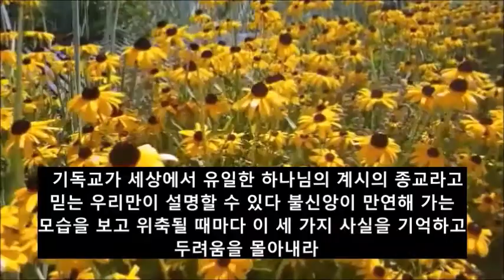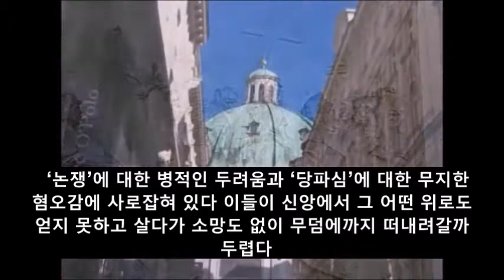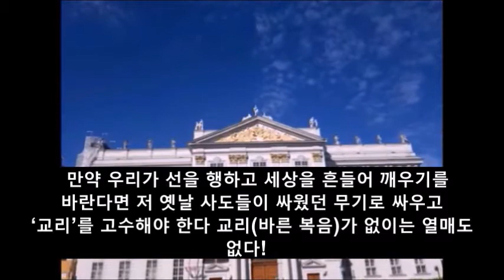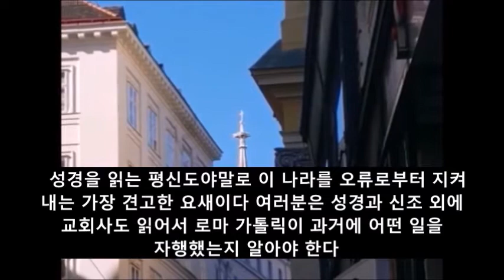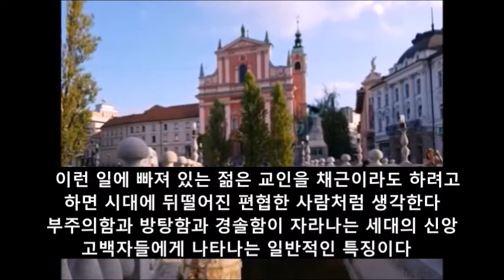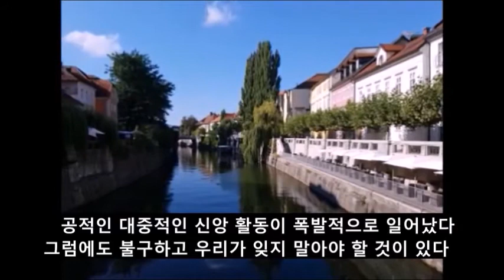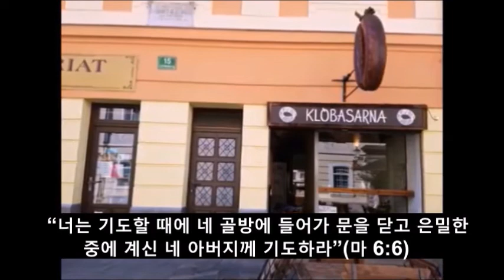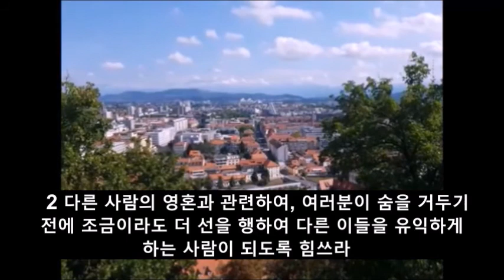거룩 제19장 때를 분별함 / 존 라일